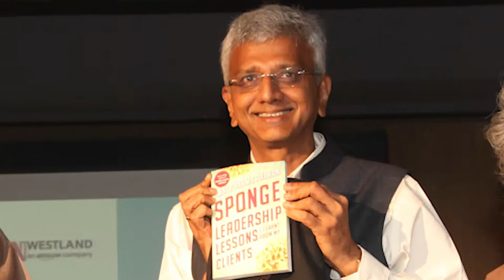Ambi Parameswaran launches his latest book ‘SPONGE’